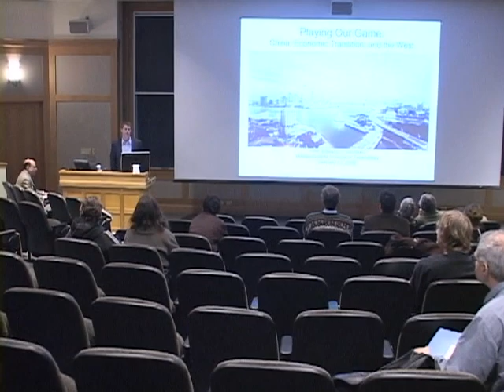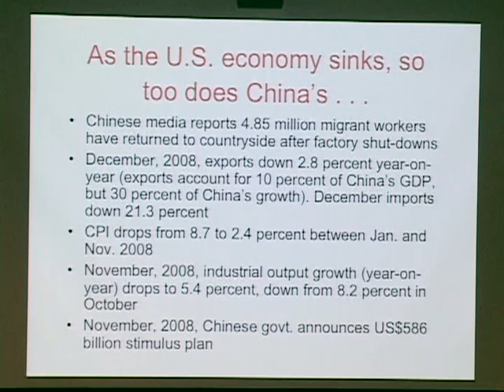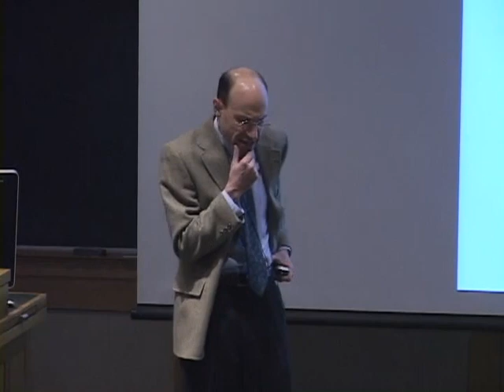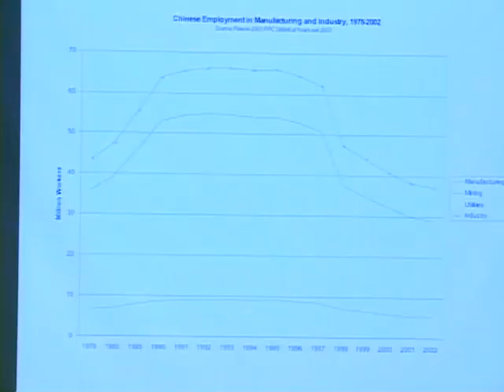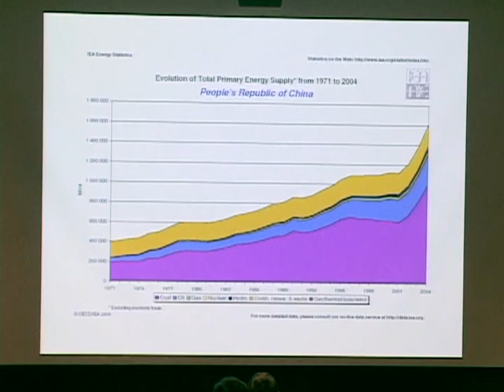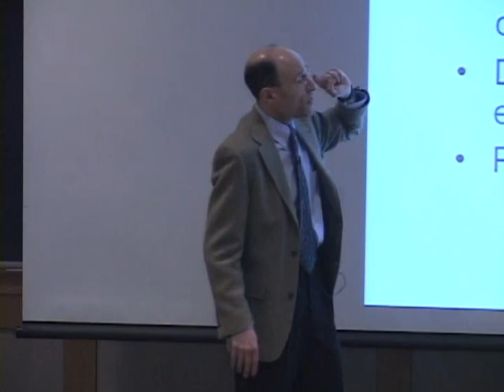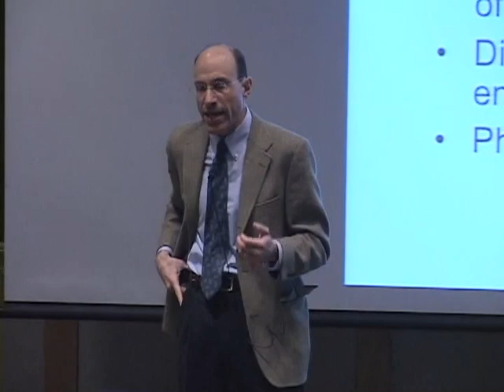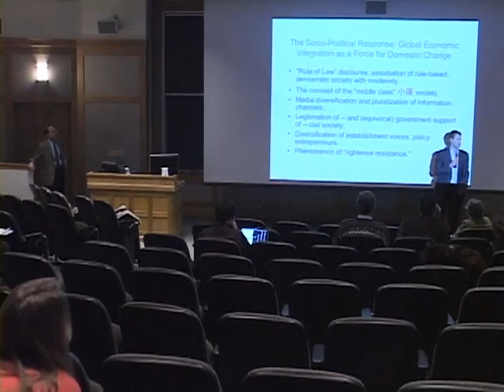China's Economic Transition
Speaker: Edward Steinfeld

Dartmouth College, January 13, 2009